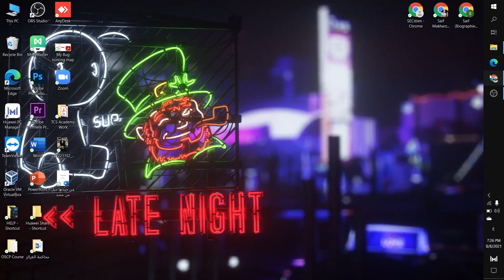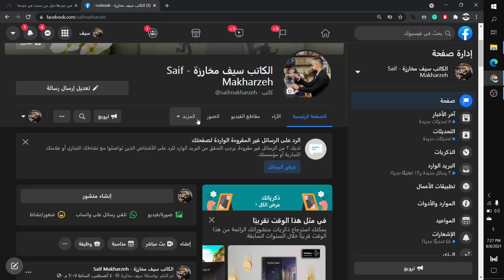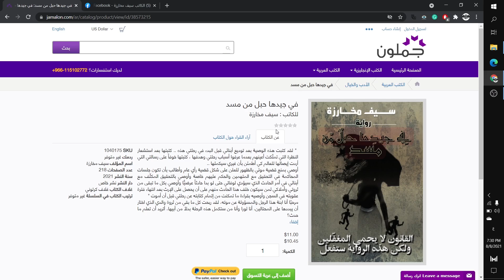إصدار روايتي الجديدة - في جيدها حبلٌ من مسد | سيف مخارزة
[+] Social Media@Follow-me:~